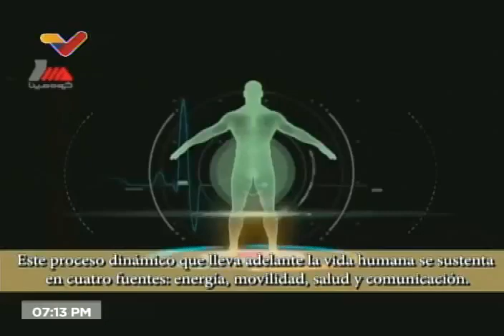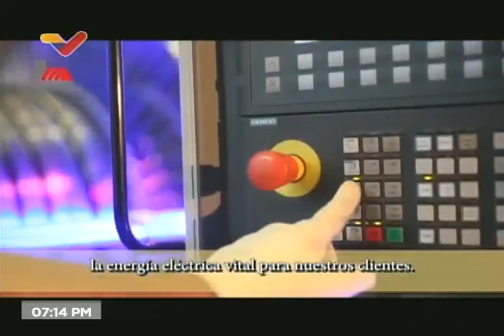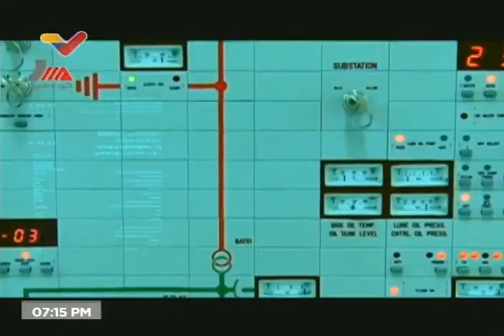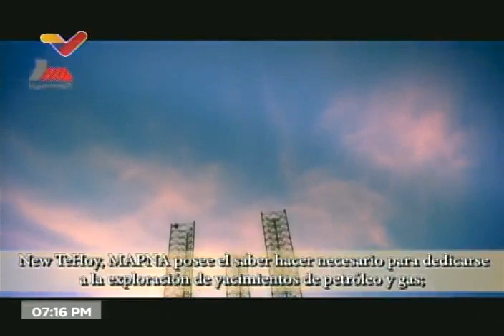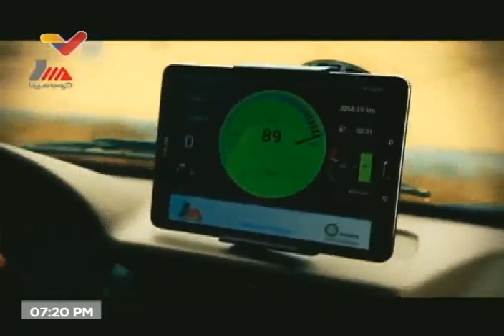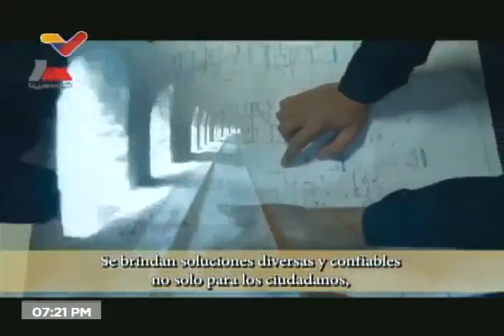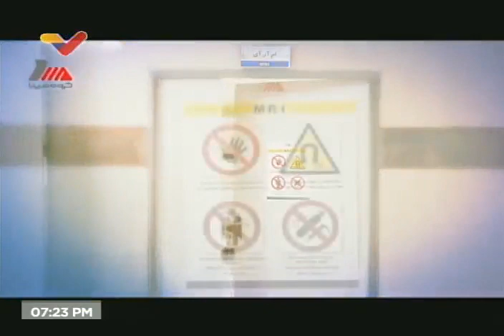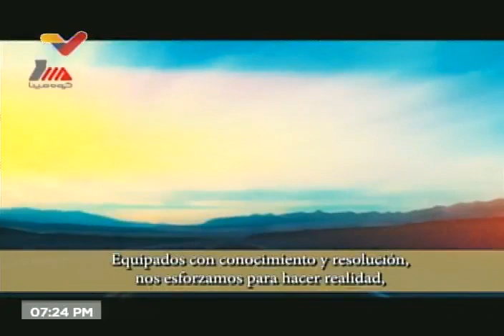Maduro visita el Complejo Industrial MAPNA Group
Durante su visita a Irán, el Presidente de Venezuela, Nicolás Maduro, visita este 12 de junio de 2022 el Complejo Industrial MAPNA Group.

USDT o Bitcoin (BEP20): 0xef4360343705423a24119205eeb1de2a10fd23f4

USDT (TRC20): TQJB86JZjF5Kt1C7f322aax4iyD6x65UcV

Petros: PFfDUW3cj1WD7cUPYg9MK2EtgG5nUgVzuc